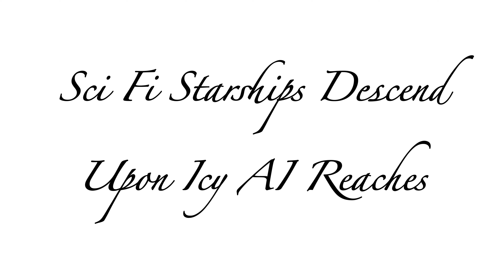Sci Fi Starships Descend Upon Icy Reaches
Welcome to my newest release, I really hope that you like it!

The Soundtrack is "Touchpoint" by Audionautix.